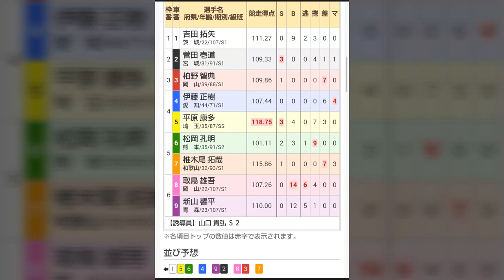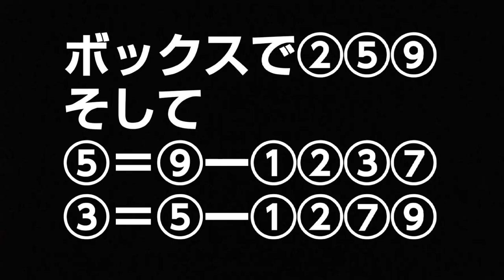【競輪】 共同通信社杯初日の予想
全くもって当たらない予想を今回もやってしまいます。１つでも当たってくれたらな～